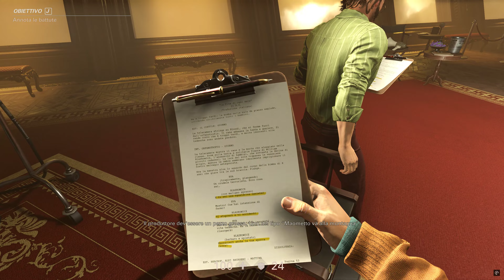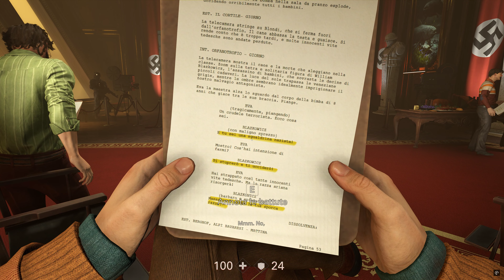Wolfenstein II: The New Colossus #7